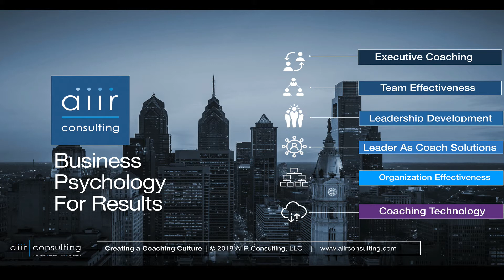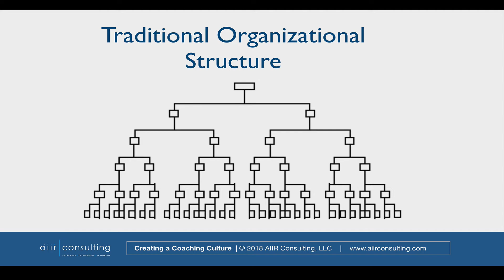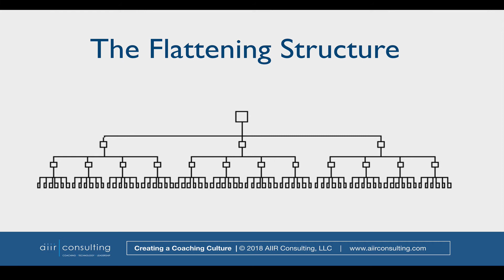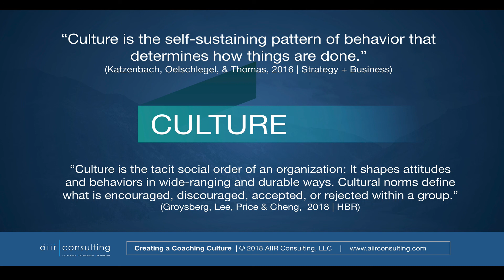Creating a Coaching Culture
Establishing a coaching culture offers the benefits of coaching to every employee without the cost of providing every employee a professional coach. In this recorded webinar, AIIR Consulting's experts Geetu Bharwaney (AIIR London), Harvey Floyd II(AIIR Philadelphia) and AIIR's CEO, Jonathan Kirschner share their expertise on building an enterprise coaching culture.